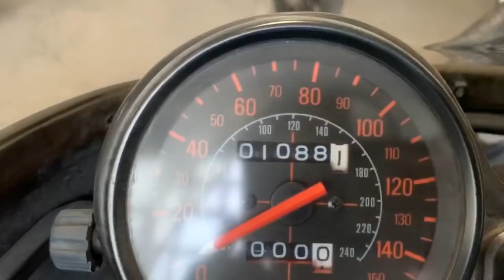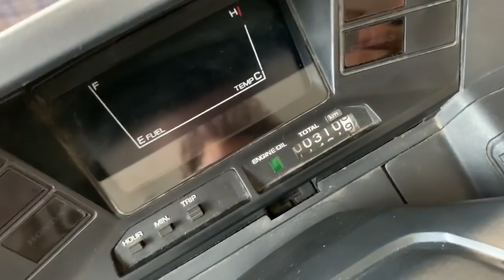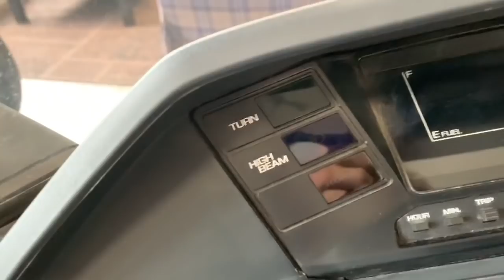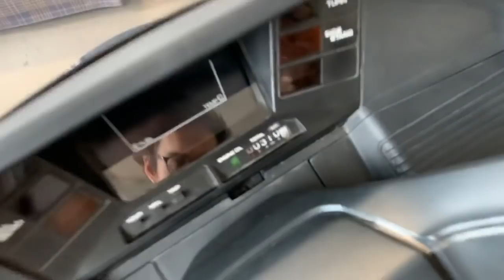Enseñamos los KILOMETROS REALES de la Honda SPAZIO 250 recibida Barn Find INCREIBLE